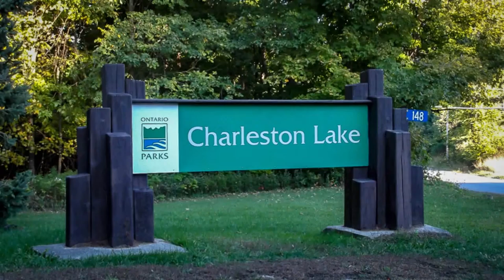3 Day Camping trip: Day 1: The Arrival then Mountain biking - Charleston PP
Charleston Provincial Park
We arrived, unpacked, set up camp, ate supper then went mountain biking around the campground to situate ourselves and know where we were going to go the next 2 days. We found a great place to park and launch our canoe, well it's not the most wonderful place to launch a canoe, but it was right beside a secret parking area where no one was at on saturday lol.